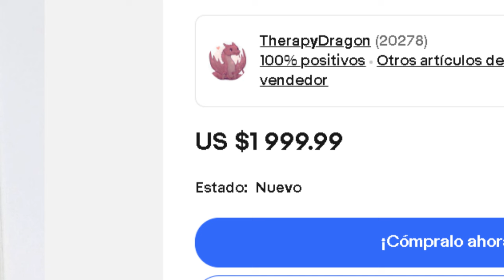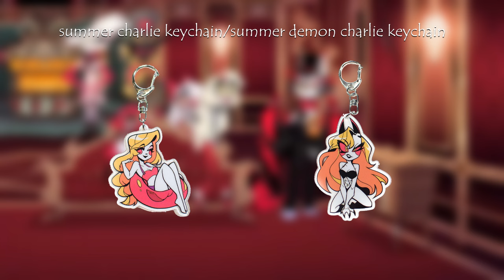How Much Would It Cost to Collect Charlie Merch | Vivziepop Merch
Today, I will be calculating how much would it be to collect the pins, standees, and stickers of certain characters. Today, we're looking into Charlie and seeing the cost.
Thank you to @elef5475  for editing this video.
Intro 0:00
Shark Robot 1:20
Plushies 2:03
Standees 3:02
Lanyard 4:39
Keychains 4:56
Pins 6:24
Conclusion/Outro 14:41